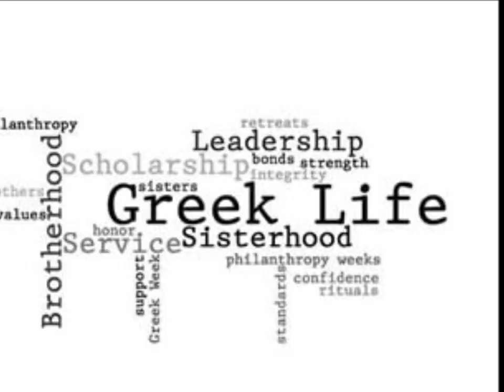BourneE- Finding My Crew- Final draft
I never thought when I came to college I would be on the Rowing team.  Although crew has given me an outlet to do something I love: exercising, it also reminded me of the hard work and community that accompanies being on a team.